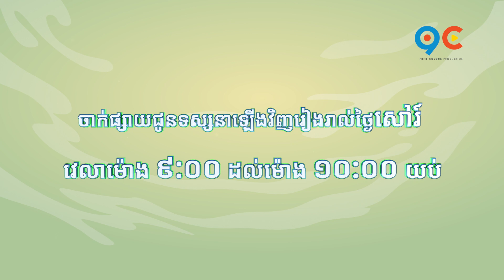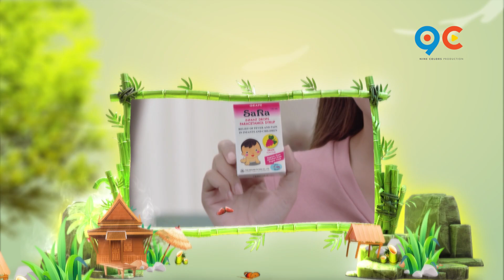កម្មវិធី កំប្លែងចៅលោកតា Ep9 (Trailer)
សប្តាហ៍មុនលោកអ្នកបានសើចសប្បាយ នឹងវត្តមានរបស់នាយតាក់ស៊ី និងអ្នកនាងគ្រត ក្នុងកម្មវិធីកំប្លែងចៅលោកតា នៅសប្តាហ៍នេះជួប នាយឆ្អឹង វិញម្តង តើនឹងសើចសប្បាយប៉ុនណា🤣កុំភ្លេចរង់ចាំទស្សនាទាំងអស់គ្នា នៅថ្ងៃសៅរ៍សប្តាហ៍នេះ 🤣
Chao Lok Ta